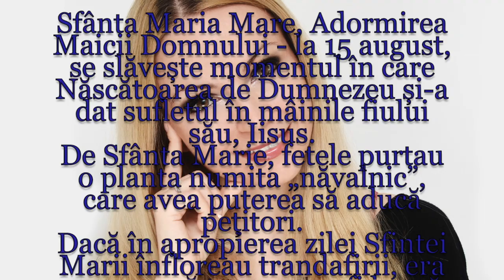Horoscop saptamanal 12 la 18 August Lunaala Moirae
Săptămâna aceasta va fi marcată de relațiile de familie sau cele din trecut. Soarta se poate "răsuci pe călcâie", poți afla un adevăr, ți se poate închide o ușă, dar se va deschide alta, atât timp cât Venus va îmbrățișa Soarele în timp ce Jupiter își va vedea de drum.